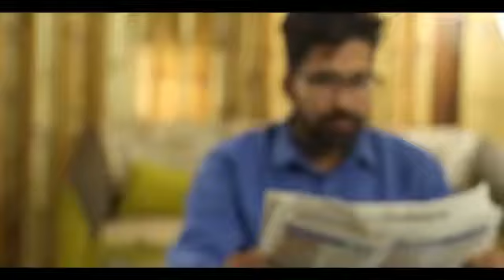गाय माता के लिए एसा काम कभी ना करे ।